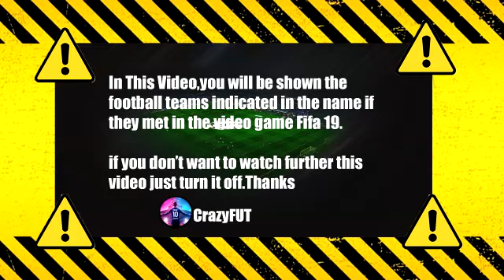Heracles vs Ajax 0-0 Highlights & Goals | 2021 HD